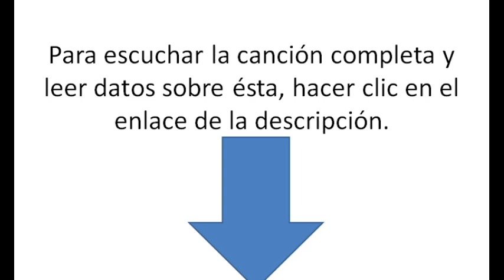Jerjes Cantante Venezolano Qué Será de Ti y de Mí en Tropical 990 AM 1992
Coro
Dime a dónde va el amor
Y a dónde van tus ganas
Dime qué será de ti mañana